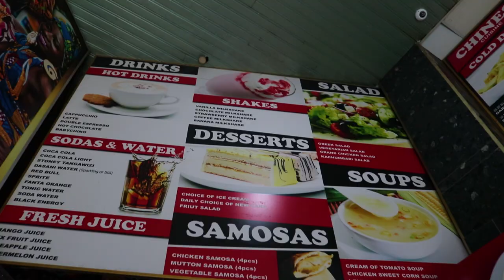Restaurant Promotional Video// Grand Restaurant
This is a promo video project I undertook for a restaurant  (Grand Restaurant) in Dar es salaam. Quite cool that I've started working with brands.
Not a bad try for a first project of this kind eh?